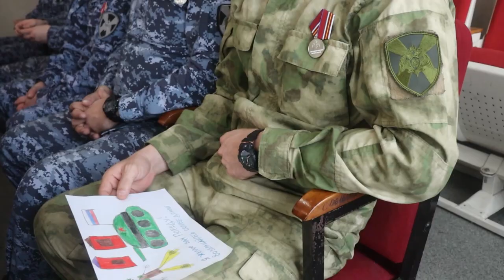Росгвардейцам во Владивостоке вручили государственные награды.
В Управлении Росгвардии по Приморскому краю состоялось торжественное чествование сотрудников и военнослужащих, отличившихся в ходе проведения специальной военной операции. Врио начальника краевого Управления полковник полиции  Виталий Бачкин вручил росгвардейцам государственные и ведомственные награды.